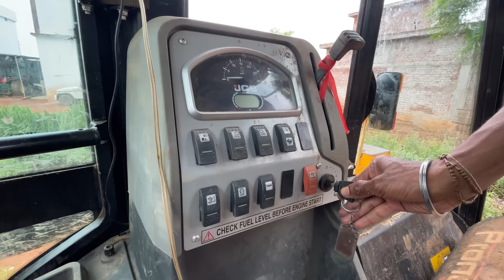JCB 3dx Backhoe Fully Loading Mud in Tata 2518 Ex Truck For Making Canal